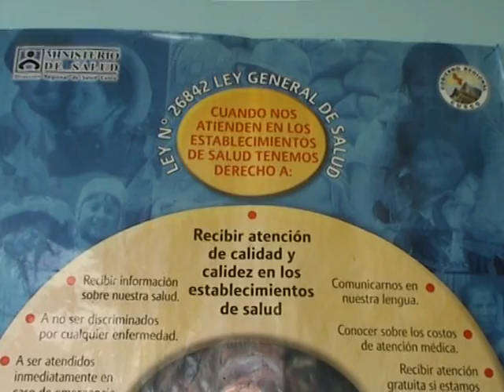ivochote 2006 (IIb) preventive campaign against Leishmania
a team from the university of Cusco visits a matsiguengas community in the Manu reserve, Peru, for diagnosis and treatment of cutaneous leishmaniasis. A vaccine research is also underway